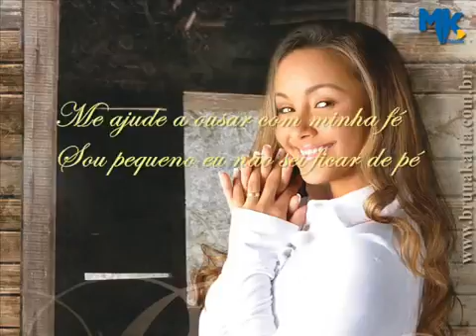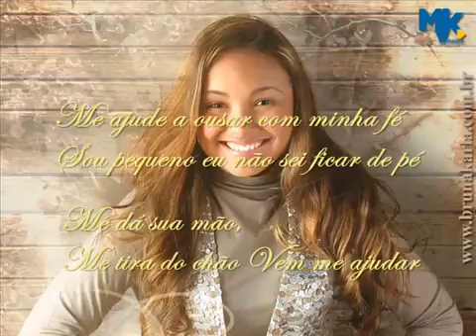Bruna Karla Sou humano